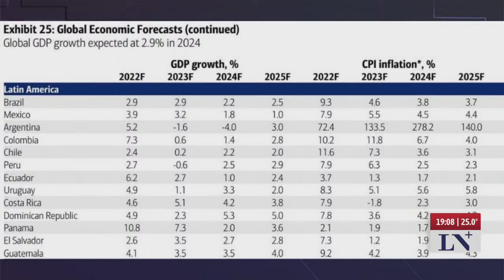El riesgo país cayó más de 4% en la jornada; cerró a 1.302 puntos básicos